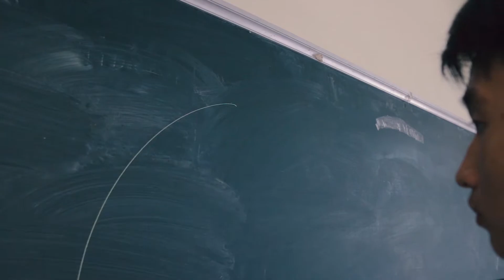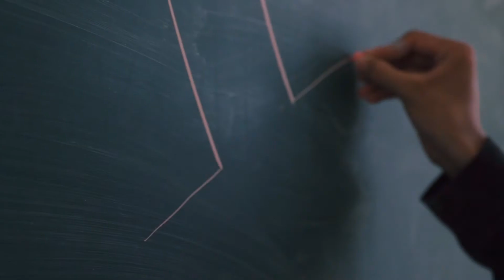Who I Am